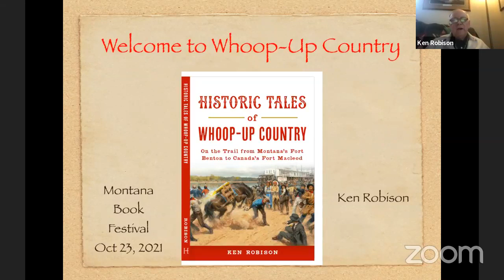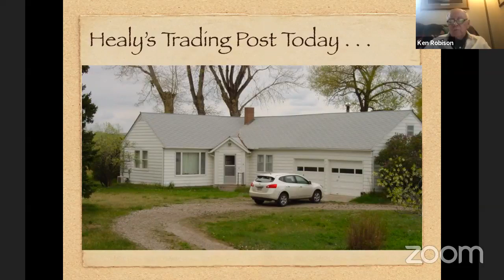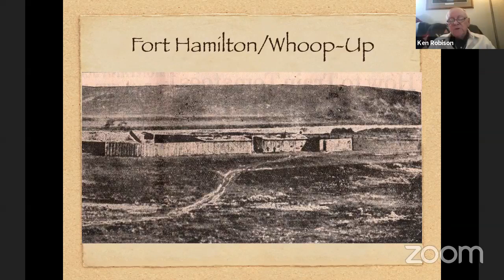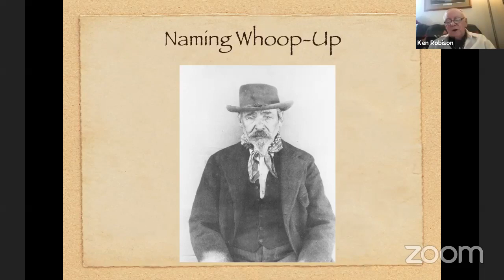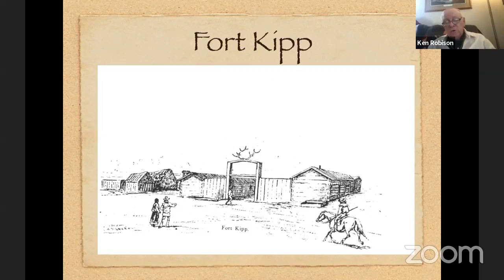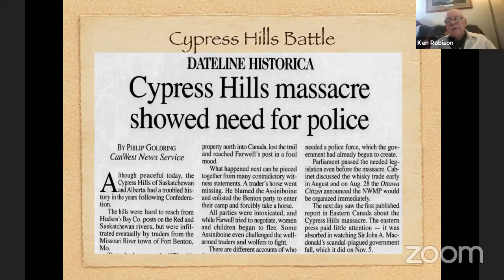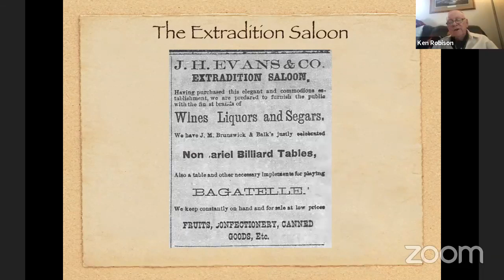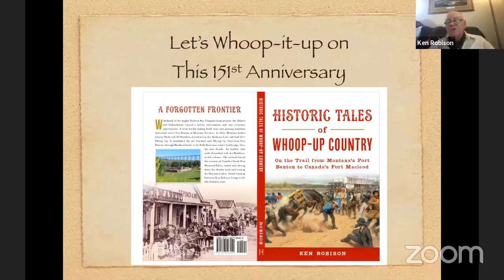Historic Tales of Whoop-Up Country: On the Trail from Montana’s Fort Benton to Canada’s Fort Macleod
Join author Ken Robison in a presentation about Whoop-Up Country!

Withdrawal of the mighty Hudson Bay Company from present-day Alberta and Saskatchewan created a lawless environment with new economic opportunities. A cross-border trading bond arose with growing steamboat mercantile center Fort Benton in Montana Territory. In 1870, Montana traders Johnny Healy and Al Hamilton moved across the Medicine Line and built Fort Whoop-Up. It established the two-hundred-mile Whoop-Up Trail from Fort Benton, through Blackfoot lands, to the Belly River near today’s Lethbridge. Over the next decade, the buffalo robe trade flourished with the Blackfoot, as did violence. The turmoil forced the creation of Canada’s North West Mounted Police, tasked with closing down the whiskey trade and evicting the Montana traders. Award-winning historian Ken Robison brings to life this dramatic story.

Native Montanan Ken Robison is historian at the Overholser Historical Research Center and for the Great Falls/Cascade County Historic Preservation Commission and is active in historic preservation throughout central Montana. He is a retired navy captain after a career in naval intelligence. The Montana Historical Society honored Ken as “Montana Heritage Keeper” in 2010.